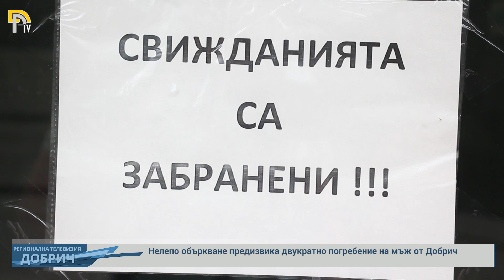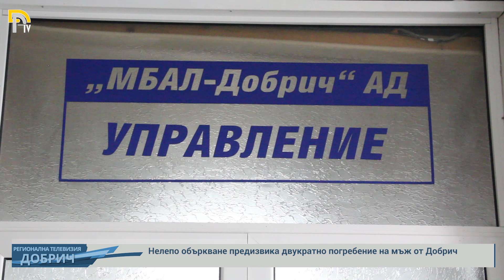Нелепо объркване предизвика двукратно погребение на мъж от Добрич